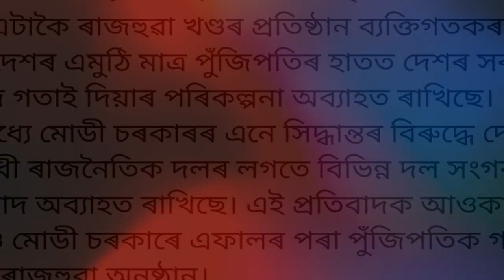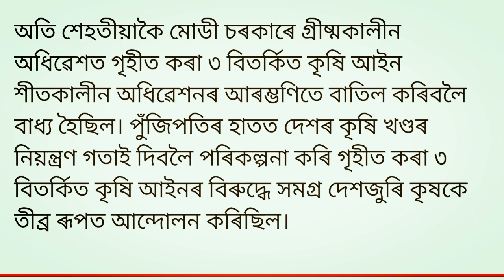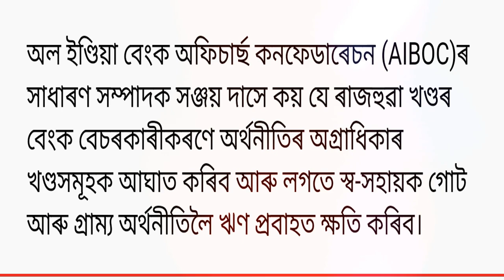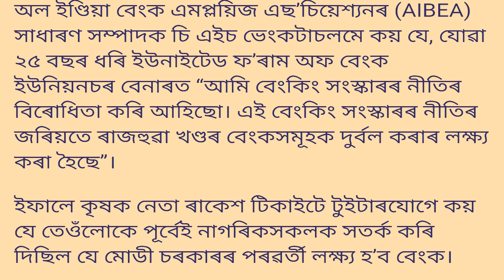এইবাৰ মোডীৰ চকু বেংকৰ ওপৰত॥ ৩ দিন বেংক ষ্ট্ৰাইক॥ বেংক বিক্ৰী, সাজু মোডী চৰকাৰৰ॥